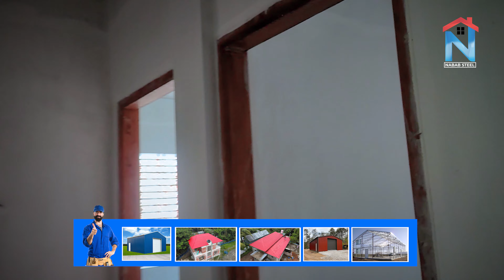একজন ইঞ্জিনিয়ার হয়ে তিনি টালিটিনের বাড়ি করার কারণ কি? || Outstanding Home With Mind Blowing Design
একজন ইঞ্জিনিয়ার হয়ে তিনিও টালিটিনের বাড়ি করার কারণ কি? || Outstanding Home With Mind Blowing Design

অফিসের ঠিকানাঃ
কেরানীগঞ্জ কদমতলী গোলচত্ত্বর ওয়ান ব্যাংকের নিচতলা নবাব স্টীল হাউজ ঢাকা ১৩১০

যোগাযোগঃ
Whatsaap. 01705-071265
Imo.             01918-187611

কারখানাঃ
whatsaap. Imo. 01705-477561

অফিসঃ
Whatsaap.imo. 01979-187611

আমাদের প্রোডাক্ট সমূহ.

ইন্ডাস্ট্রিয়াল প্রোফাইল টিন, রূপটাইলস্ বা টালি টিন, ঢেউটিন,  কালার টিন, জালট,
ডাবল টেপ, এ্যাঙ্গেল টেপ, গাটার স্ট্যাপ, রুপিং স্ক্রুসহ স্টীল বিল্ডিয়ের যাবতীয় মালামাল পাওয়া যায়। পাইকারি ও খুচরা বিক্রয় করা হয়।

আমাদের সরকারি ছুটির দিনসহ সাপ্তাহিক বন্ধ শুক্রবার। তারপরও কেউ আমাদের অফিসে আসতে চাইলে অবশ্যই যোগাযোগ করে আসবেন।

আমাদের বাংলাদেশের অন্য কোথাও কোনো শোরুম বা শাখা নেই তাই সরাসরি যেকোনো মালের জন্য অর্ডার করতে আমাদের অফিসে আসুন অথবা অনলাইনে অর্ডার করুনঃ
মাল অর্ডার করার এক থেকে দুই দিনের মধ্যে পেয়ে যাবেন ইনশাআল্লাহ্

কোন ধরনের ভিডিও দেখতে চান সেটা কমেন্ট বক্সে লিখে দিবেন। কোনো বিষয়ে জানার ইচ্ছা হলে ইমেল করতে পারেন অথবা মেসেজ করুন অথবা কল করুন। আমরা আছি আপনার পাশে যেকোনো সময় যেকোনো প্রয়োজনে। ইনশাআল্লাহ।

বিঃদ্রঃ_________
যেকোনো ডিজাইনের টালিটিনের ঘর ও প্রোফাইল টিনের ঘরসহ অল্প খরচে বেশি স্পেস জায়গায়। সুদক্ষ কারিগর ও অভিজ্ঞ ইঞ্জিয়ারের মাধ্যমে স্টীল বিল্ডিংয়ের মালামালের পাশাপাশি স্টীল স্ট্রাকচার, কারখানা, গোডাউন, ফ্যাক্টোরী, বাংলো বাড়ী ও স্টীল সেড তৈরি করে থাকি। আপনার পছন্দমত মতো ডিজাইন দিয়ে কাজ করে দেওয়া হবে ইনশাআল্লাহ্
আধুনিক ডিজাইনের টালি টিনের ঘর দেখুন এবং শেয়ার করে রাখতে পারেন আপনার স্বপ্নের বাড়ি করার জন্য কাজে লাগতে পারে।
Best Service Steel Building Solutions
Today, NABAB STEEL buildings dot the landscape across the Southwest. We offer custom metal buildings that are big, small and everything in between – from living spaces to storage spaces, from workshops to commercial buildings. We manufacture every steel component with top-quality 26-gauge steel. Our buildings look great, too, with a variety of color options and limited paint warranties up to 30 years.